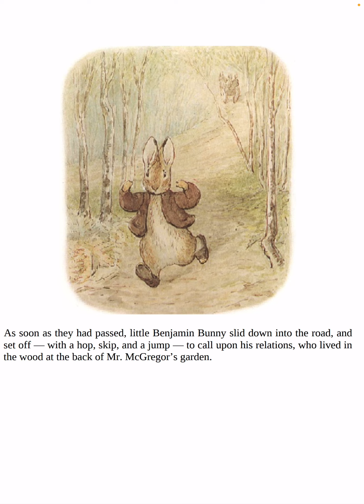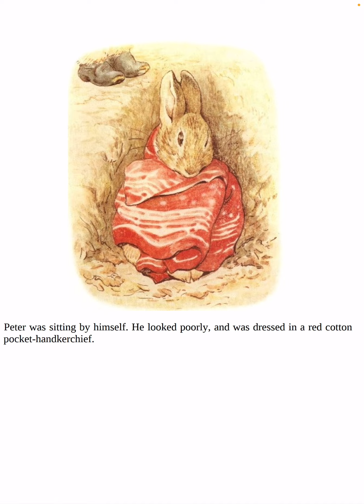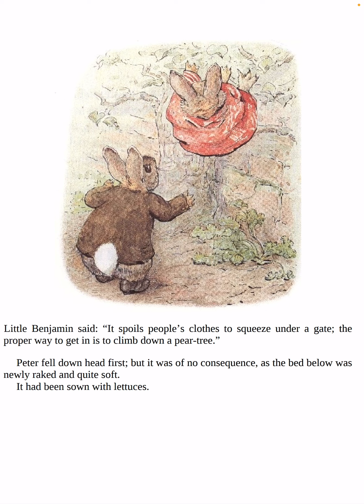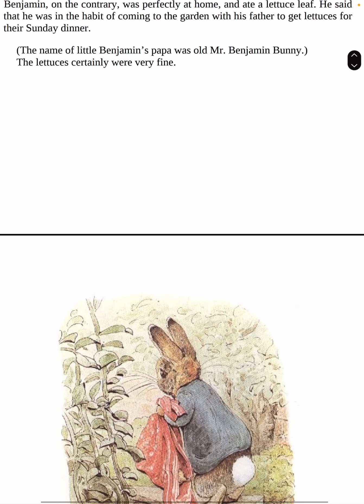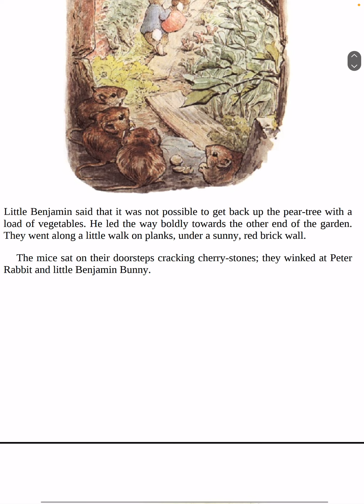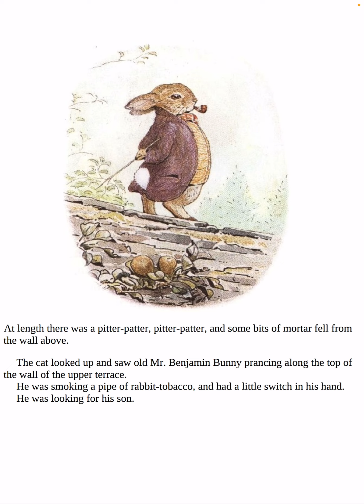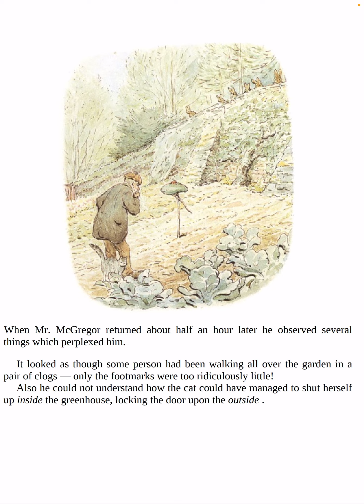The Tale of Benjamin Bunny by Beatrix Potter Story Book Read Through,The Tail of Peter Rabbit Part 2